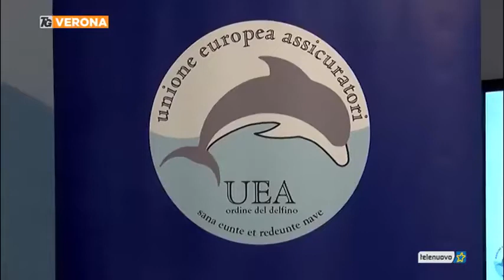DAS e il recupero crediti per le imprese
Roberto Grasso, General Manager DAS SpA, presenta l'indagine su Imprese e rischio recupero crediti